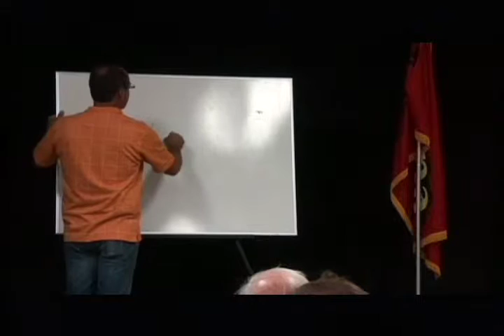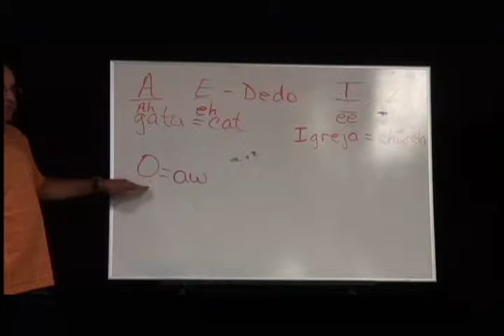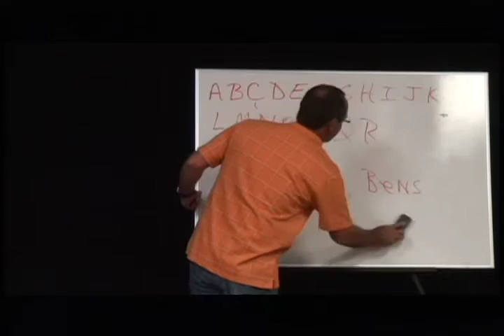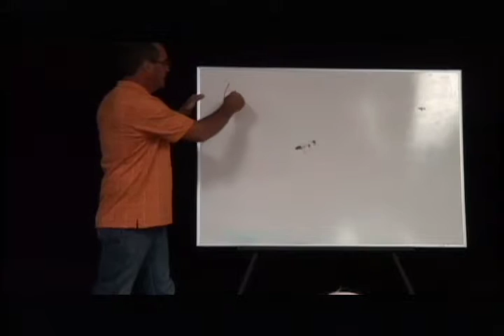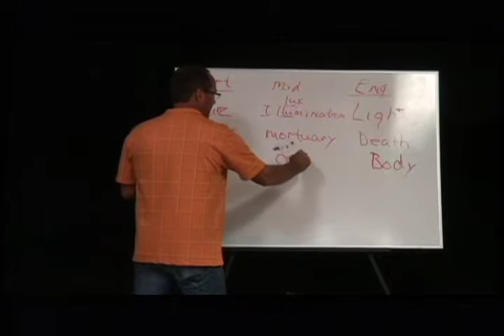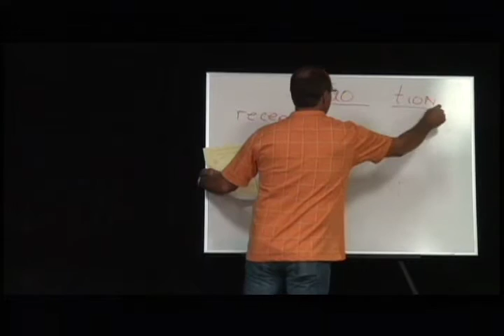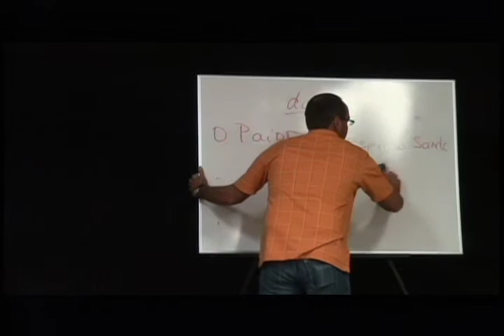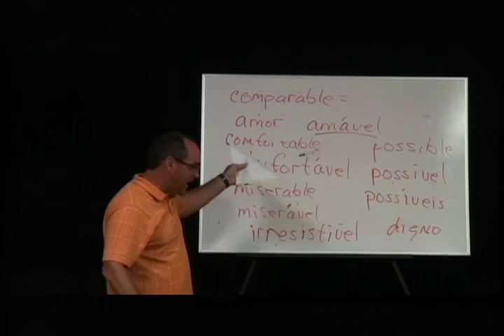LINC-UP Language Clinic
"Portuguese 101"
Brother Richie Allen